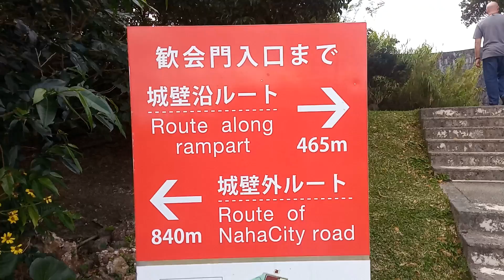【小寒や城跡の石垣の苔】首里城をぷらぷらと散歩③ 上の毛(国中城御嶽)から久慶門前 Shuri Castle Naha Okinawa(20200104)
～～撮影状況～～
首里城　沖縄県那覇市首里当蔵町３丁目１